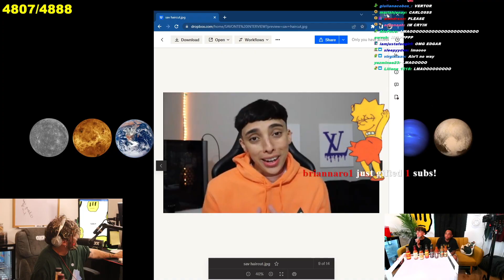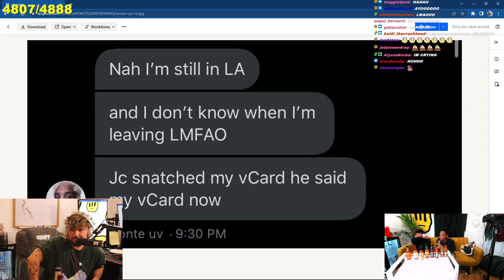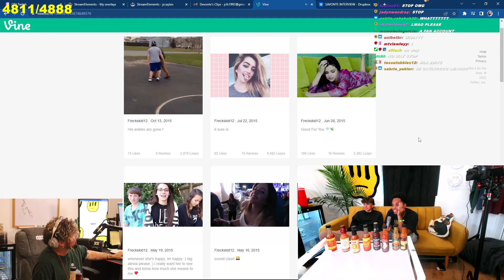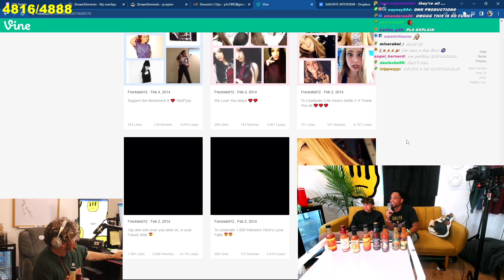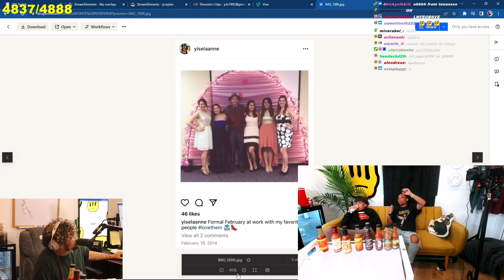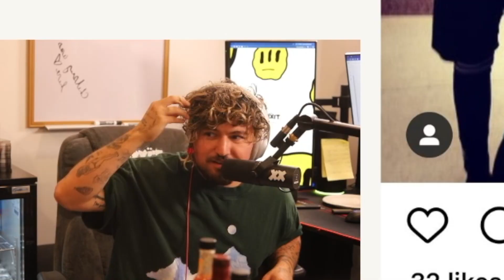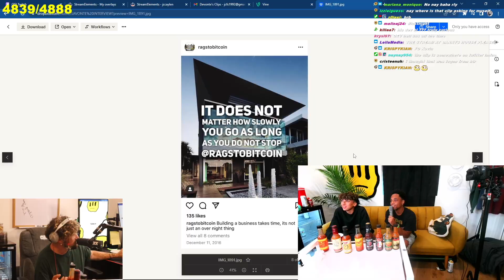Jc Caylen Freaks Out Eating Spicy Wings | Hot Wings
(also post a comment on my recent photo that this description sent u, I respond to comments :) I should do next for stream!
See you guys soon!the greatest Among Us IMPOSTOR game ever...